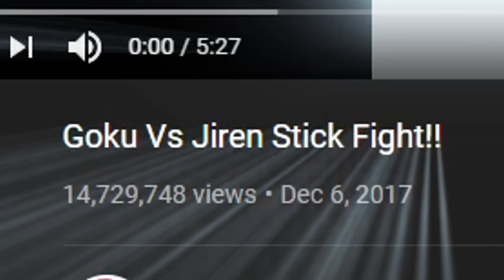STICK UI GOKU VS JIREN!? | LEGENDARY ANIME FIGHT!! | Goku Vs Jiren Stick Fight!! REACTION!!!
Never watched this in the anime before so this is a double reaction technically my boys. Lets see if it’s heat!

Lee’s Xbox GT: Lee The Sage

Goku vs jiren reaction

Goku vs jiren stick

Goku vs jiren stick reaction

Goku vs jiren stickman reaction

Goku vs jiren stickman

Goku vs jiren stick fight

Goku vs jiren stick fight reaction

Stick Goku vs jiren

Stick Goku vs jiren reaction

Divine lee reacts

Divine lee reacts to fights

Goku ultra instinct reaction

Jiren vs Goku reaction

Divine lee